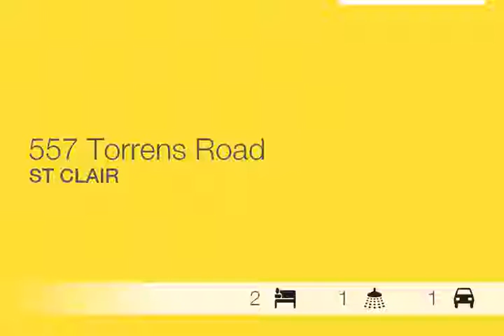St Clair - New Price - Torrens Titled Courtyard Home ...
557 Torrens Road, St Clair
Mark Bowden

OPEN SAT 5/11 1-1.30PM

This high quality Torrens Title home is the perfect choice for those looking to downsize without compromise or first home buyers wanting to get into the property market.
Comprising 2 generous bedrooms - master with built in wardrobes, fully tiled bathroom with heated towel rail and powder room with separate WC. The laundry provides direct external access and includes ample built in storage.
The well equipped kitchen comes complete with lengthy work surfaces, pantry and includes a quality appliance package including a gas cook-top and under-bench oven. The kitchen overlooks the sun-drenched open plan living area that leads to the alfresco entertaining area.
Loaded with extras including ducted reverse cycle air-conditioning, Tasmanian oak hardwood flooring, security roller shutters, neutral colour scheme throughout and lock up garage with auto roller door and direct internal access.
This is a great  ...

WDL7167138
Ray White Woodville